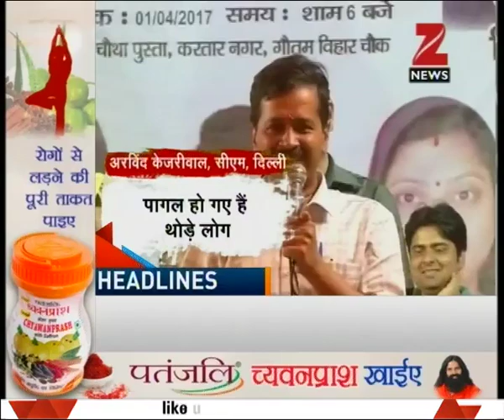PM Modi visited the closing ceremony of 150th establishment ceremony of Allahabad HC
PM Modi visited the closing ceremony of 150th establishment ceremony of Allahabad HC. Watch this special segment and get to know more here.